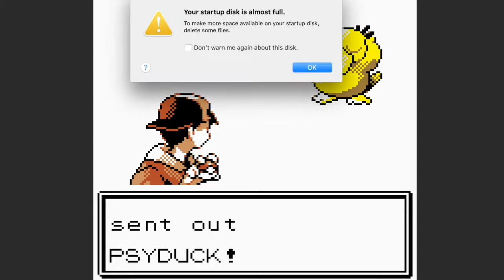Pokemon Crystal randomizer nuzlocke episode 3; We're moving on!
We're moving on from the loss of typhlosion, but we'll make it through this!
I'm playing this game on jolt gaming link to the website found
Let me know how excited you all are in the comments below!
Thank you for coming out to my video!